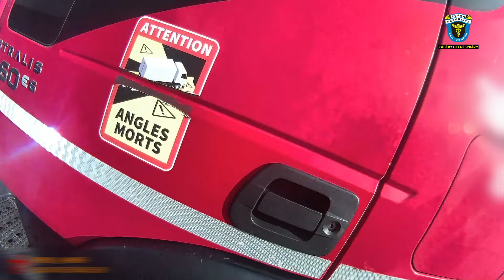AKCE CELNÍKŮ ZAMĚŘENA NA DLUHY ZA PŘETÍŽENÉ KAMIONY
Autor: Celní správa